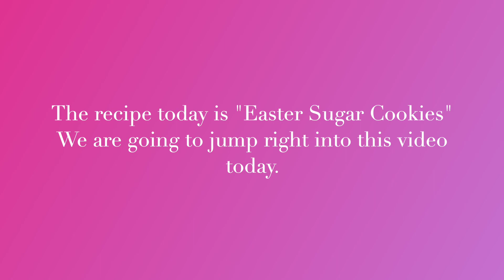Easter Sugar Cookies Recipe ~ Galletas de azúcar de Pascua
I love to make Easter desserts. Easter suagr cookies is one of my favorite things to make. I love the Easter sugar cookies the best because you can change the colors. I just love the pastel colors the most, and of course who doesn't like a sugar cookie? lol. I really hope you give this recipe a try, I am sure you will enjoy them as much as I do.
xoxo
Laura

Stand mixer
Gel food color
Easter sprinkles
Cookie sheets
Parchment paper
Cookie scoop
Edible grass

Easter Sugar Cookies
1 cup room temp butter (2) sticks
1 ½ cups sugar
1 egg
1 ½ teaspoon clear vanilla
1 teaspoon almond extract
2 ¾ cups all-purpose flour
½ teaspoon baking powder
1 teaspoon salt
Oven 325°F 20-25 minutes

✅ Sign up to Rakuten using my link and receive cash back, if you are kind enough to use my link I will also benefit.
✅ Instagram virtualkitchenwithlaura